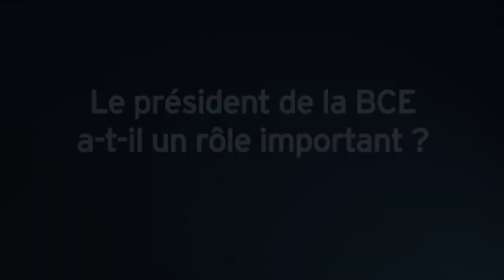La nationalité du président de la BCE, un avant-goût de ce que sera l'euro - Le Figaro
Alexandrine Bouilhet, journaliste au Figaro, revient sur les qualités requises pour diriger la Banque centrale européenne, un poste à pourvoir.